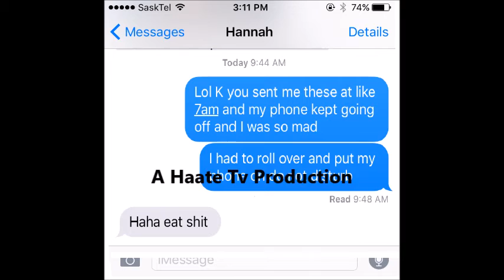"If You're The Talent Then You Should Know How to Vlog"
Two guest stars take Katelyn's place in today's vlog as Hannah attempts (and sucks at) vlogging her adventure to Saskatoon to attend the Shakespeare Festival